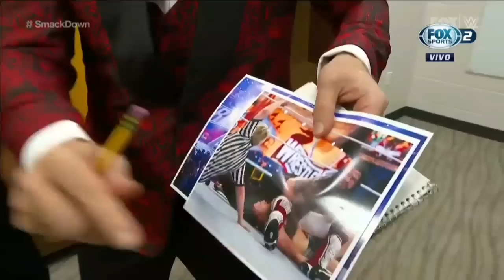The Usos confrontan a Sami Zayn en Backstage - WWE Smackdown 02/09/2022 (En Español)